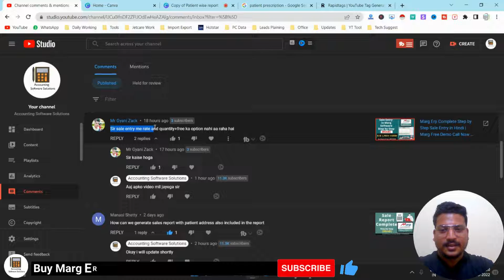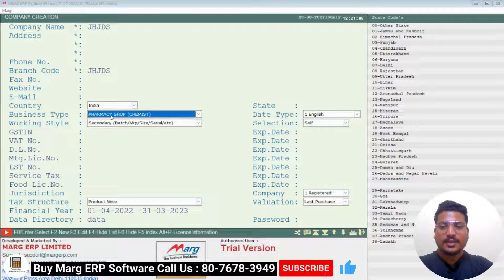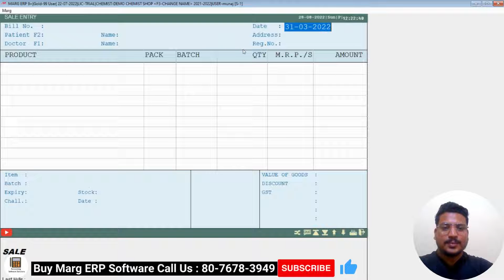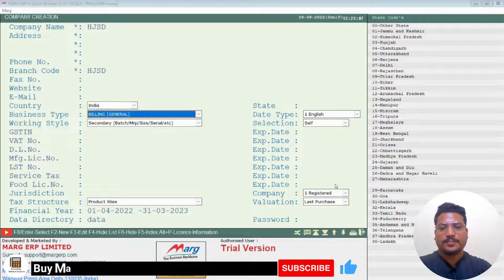Why not show quantity in sale bill in Marg ERP Software Step by Step in Hindi | Buy Marg 8076783949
Why not show quantity in sale bill in Marg ERP Software Step by Step in Hindi

Follow Our More Social Channel